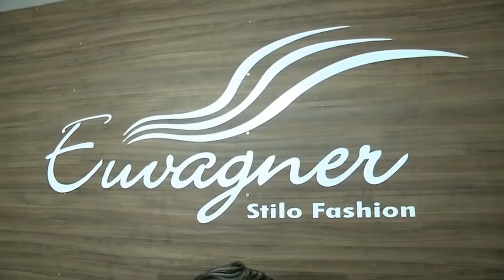"É PRECISO TER RESPONSABILIDADE COM A MÚSICA" - RICK & RENNER FALAM DO ATUAL SERTANEJO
Fiz uma super entrevista com Rick & Renner, falando das mudanças do sertanejo!  Rick, não considera as atuais músicas como sertanejo... Para Renner, é melhor falar de amor!